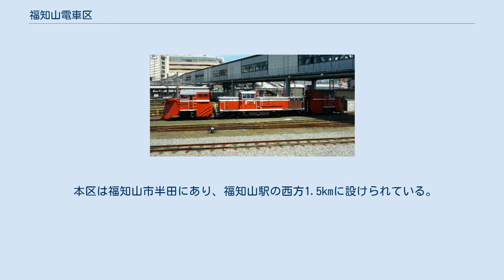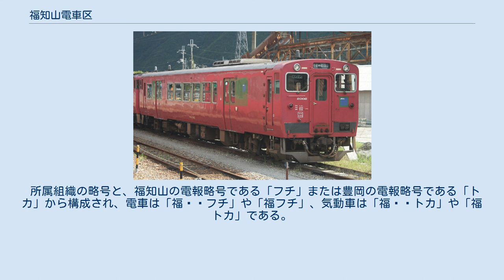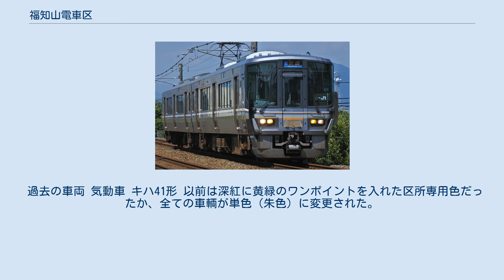福知山電車区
福知山電車区（ふくちやまでんしゃく）は、京都府福知山市および兵庫県豊岡市にある西日本旅客鉄道（JR西日本）の車両基地である。
 福知山線宝塚 - 福知山間と山陰本線福知山 - 城崎（現・城崎温泉）間の電化にあわせて建設されたもので、福知山支社が管轄している。
 本区は福知山市半田にあり、福知山駅の西方1.5kmに設けられている。
敷地面積は、223,000m2である。
車両基地建設の際、整地作業の直後に多数の古墳や塚（主に弥生時代の人類の住居跡）が点在しているとして教育委員会の調査が行われたが、資料保存のための調査が完了した後にそれらはすべて取り壊されてしまった。
そのため、現在の福知山電車区は古墳跡の上に所在していることになる。
 また、福知山線宝塚 - 福知山間と、山陰本線福知山 - 城崎間の電化訓練運転の訓練線として回送線が建設された。
こうした経緯から、本区への入出区線は本線並みの設備を持っている。
 豊岡支所は豊岡市大手町にあり、豊岡駅構内に設けられている。
敷地面積は77,000㎡。
 所属組織の略号と、福知山の電報略号である「フチ」または豊岡の電報略号である「トカ」から構成され、電車は「福󠄁フチ」や「福フチ」、気動車は「福󠄁トカ」や「福トカ」である。
 機関車は豊岡を意味する「豊」である。
 北近畿地区で運用される車両が配置されている。
2021年4月1日現在の配置車両は以下の通り。
 電化から長年旧国鉄車両で運転されていた特急電車は現在、JR化後に製造された車両に統一されている。
この他、運用の関係で網干総合車両所宮原支所所属の223系・225系(いずれも6000番台)も数編成、当区に留置している。
 過去の車両 気動車 キハ41形 以前は深紅に黄緑のワンポイントを入れた区所専用色だったか、全ての車輌が単色（朱色）に変更された。
 機関車 DE10 1106 DE10形ディーゼル機関車（1両） 貨車